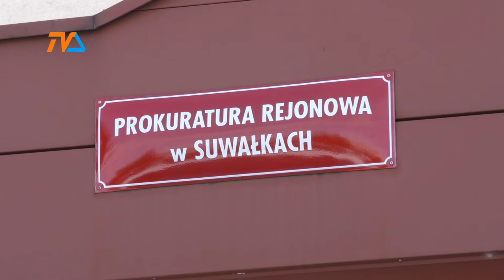Zapłaciła stanowiskiem |TVSUWAŁKI